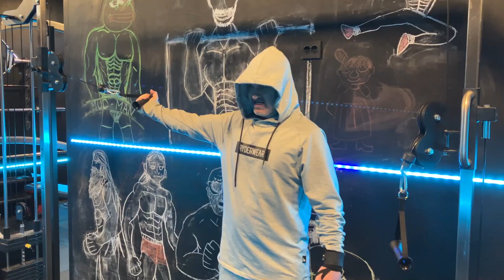Back, Biceps & Delts | 13. July 2024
Lat Pulldowns - 5 Sets
Lat Pulldowns - 3 Sets
Angled Rows - 3 Sets
Cable Curls  - 3 Sets
Cable one arm curls - 5 Sets
Hammer Curls - 3 Sets
Rear Fly delts - 5 Sets
Cable Lateral raise 4 Sets
Military Press 3 Sets